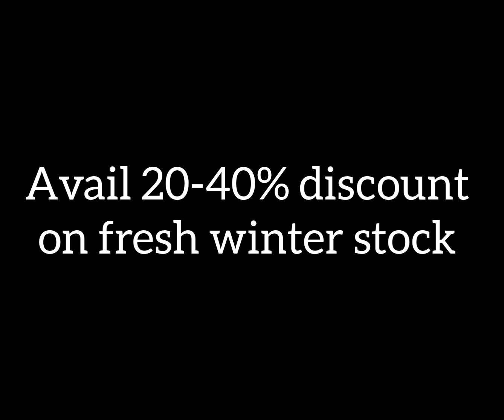PAID PROMOTION - Avail 20-40% discount on fresh winter stock at Cantabil store near Salani bridge.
Cantabil
Avail 20-40% discount on fresh winter stock at Cantabil store in Rajouri.

Near Salani bridge.

(PAID PROMOTION)